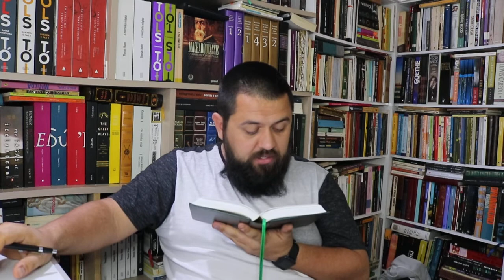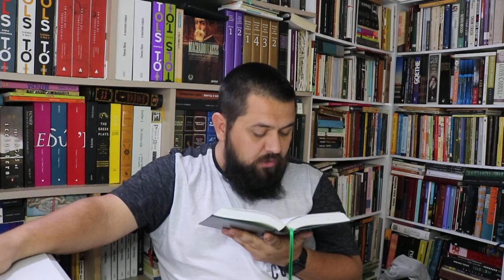O Cortiço de Aluísio Azevedo Cap 12 parte 3